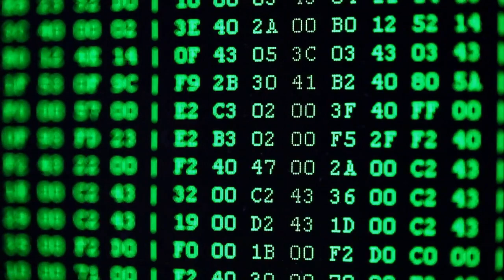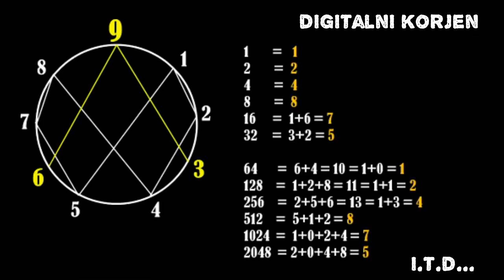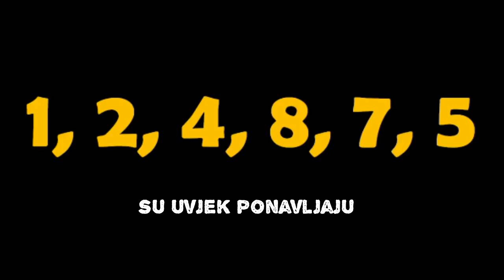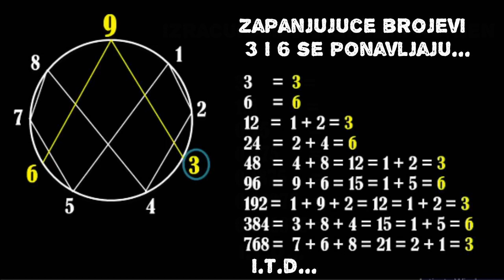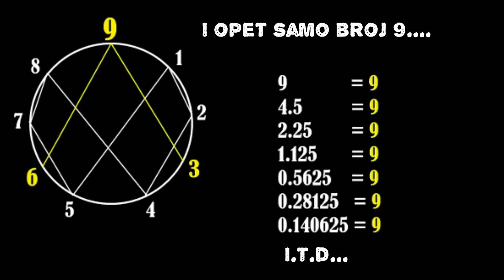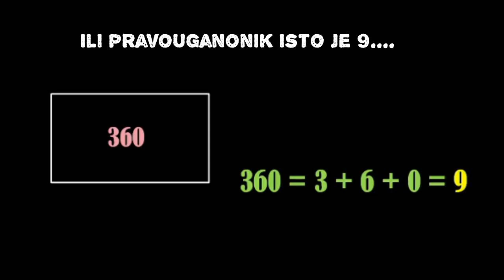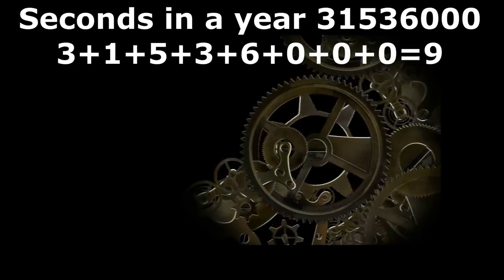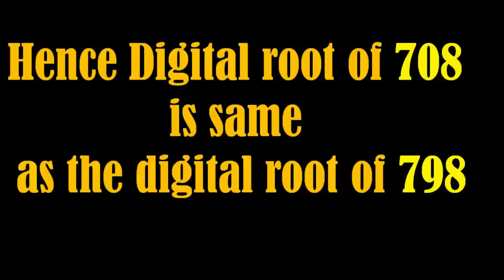3,6,9 Objašnjeno / Najbolje objašnjenje koje ste čuli / Nikola Tesla 369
Nikola Tesla je rekao “Ako biste znali veličanstvenost trojke, šestice i devetke, imali biste ključ univerzuma "